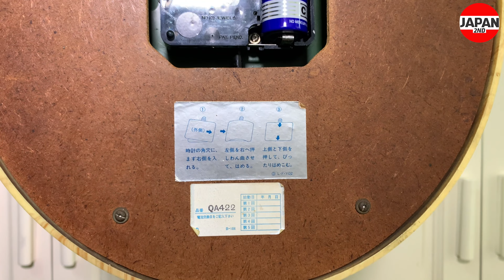Vintage Oval Plastic Frame Wall Clock セイコーSEIKO QA422 ヴィンテージ楕円形プラスチックフレーム壁掛け時計